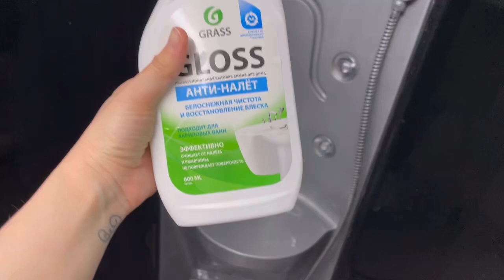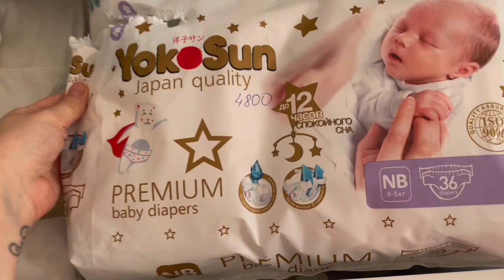Симфизит, что делать?/ Организация детских вещей в комоде/ Покупки к родам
Меня зовут Зарина, и я мать:) а ещё жена, а ещё маркетолог со стажем и организатор потрясающих ивентов:)

Обо всем этом я рассказываю в своих влогах!

С нами всегда весело!!!